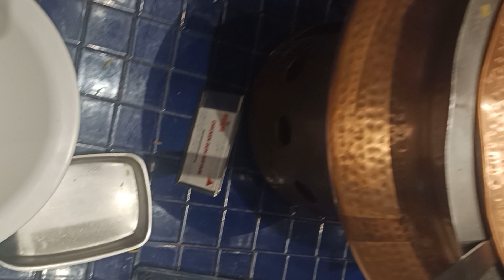UNLIMITED FOOD 😍 JUST AT 799😱Berbeque Nation Chennai❤️❤️❤️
This video is about the food in Chennai Restaurant.Unlimited food.
Berbeque Nation
799 only
enjoy meals with family